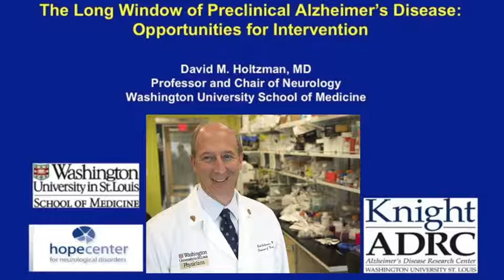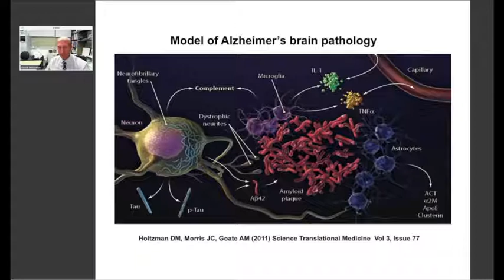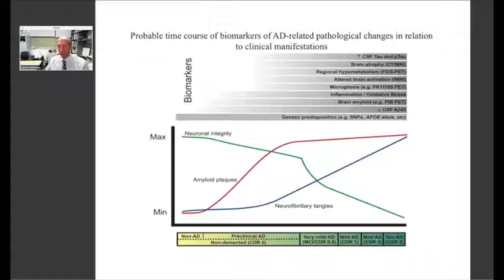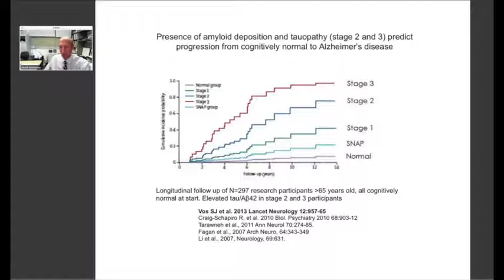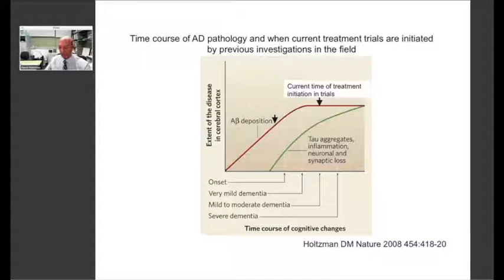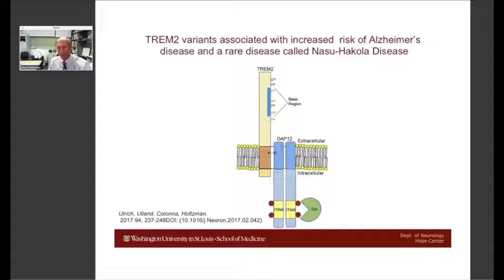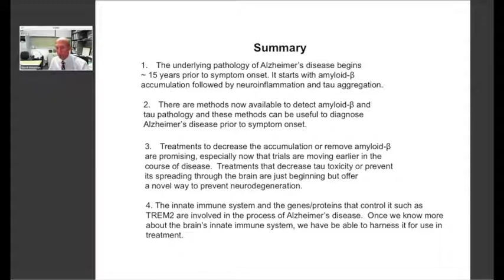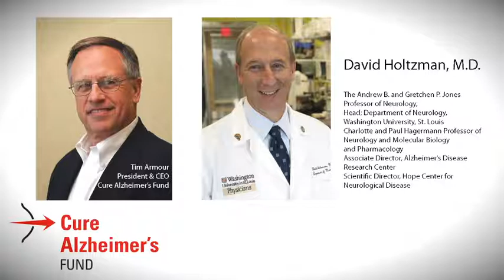The Long Window of Preclinical Alzheimer's Disease: Opportunities for Intervention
David Holtzman, M.D., joined us for a WebEx conference on Alzheimer's and the work he is doing to help us better understand and treat the disease.